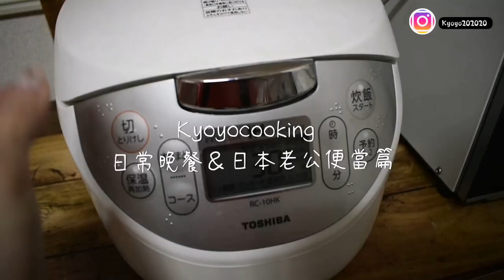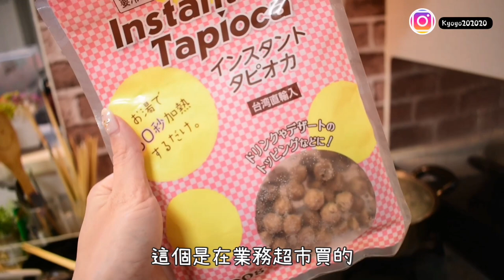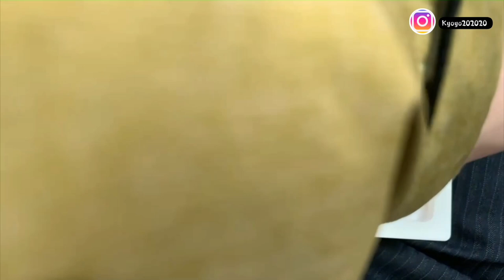日本老公的便當&晚餐日常 老公的神讚美...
你好我是YOYO,住在北海道的台灣女生
影片是我跟日本老公響太的日常
狗狗是米哥